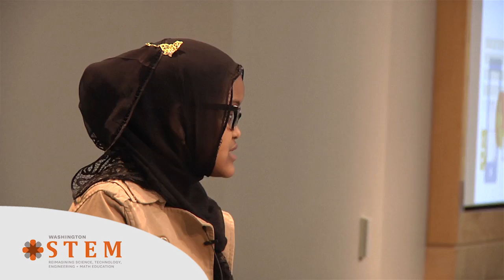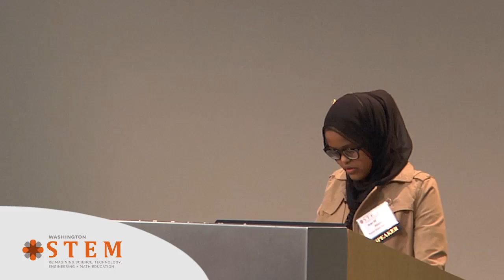Why STEM? Why Now? Featuring student Ifrah Abshir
Rainier Beach High School student Ifrah Abshir inspires us with her story about how she fell in love with Computer Science.